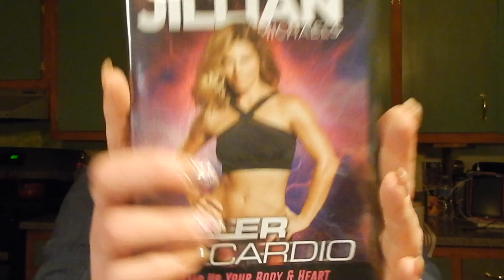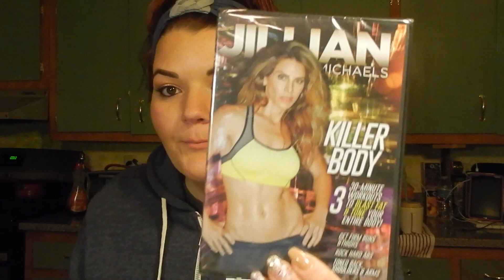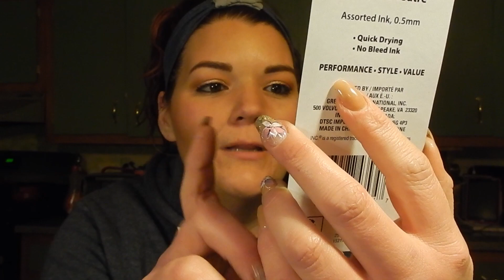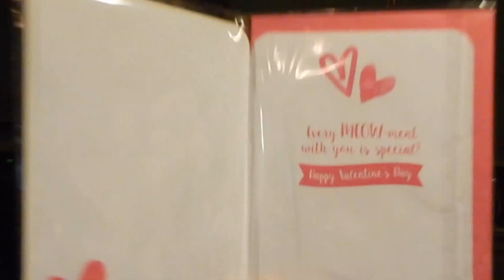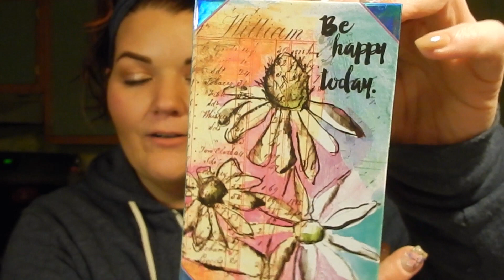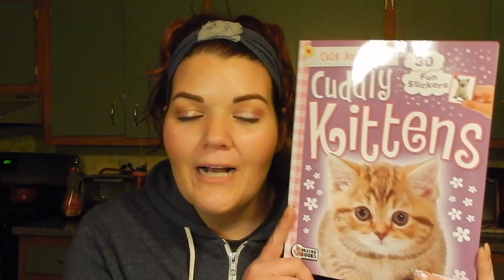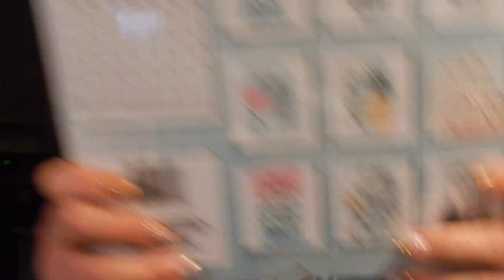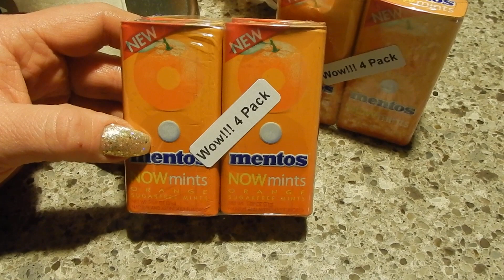Dollar Tree Haul | Mixed Bag of Goodies | Food & More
Hey Guys, Thank you so much for checking out my channel and watching my Dollar Tree Haul.

Friend Mail or have a Question?

Brittany Tollberg
PMB #120
1539 Merrit Blvd.

Brittany5885

BTollberg1985

Brittany5885